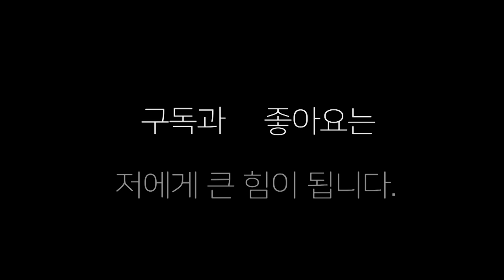"이게 복싱이다"한국 탑들은 역시 다르네 (2) 강종선(전일)VS 임진욱(거북)스파링!!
WBO 오리엔탈 챔피언 강종선 (전일) 선수와 전 KBF 한국 챔피언 임진욱(거북) 선수의 스파링 영상